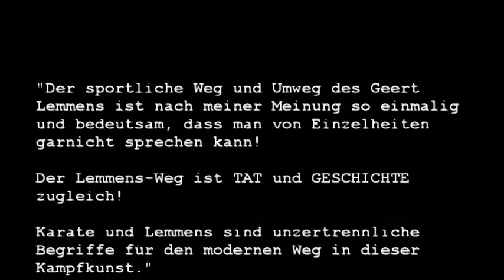Shihan Geert J. Lemmens - Martial Arts Industry Association Lifetime Award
Shihan Geert J. Lemmens (10. Dan) wurde im Herbst 2009 von der MAIA (Martial Arts Industry Association) in Dortmund für sein Lebenswerk ausgezeichnet. Lemmens gilt als Pionier für Karate in Europa und Kickboxen weltweit, so ist er z.B. einer der Mitbegründer der WAKO. In über 600 Karatekämpfen (Knock Down Karate) trat er gegen die Besten der Betsen an. Heute ist er mit seinem Konzept führend auf dem Gebiet professioneller Martial Arts Schulen.